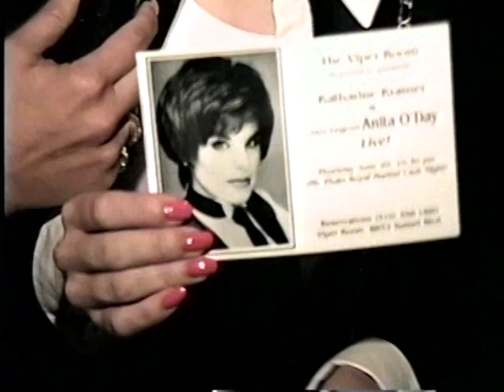Skip E. Lowe B-Day Bash 1996 Corinne Calvert, Linda Christian, Giselle Mackenzie Pt.2 of 2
Skip E. Lowe B-Day Bash 1996 Corinne Calvert, Linda Christian, Giselle Mackenzie